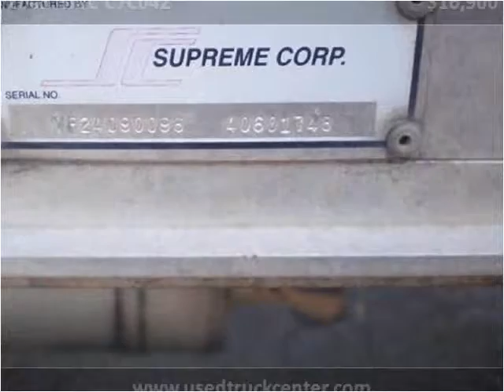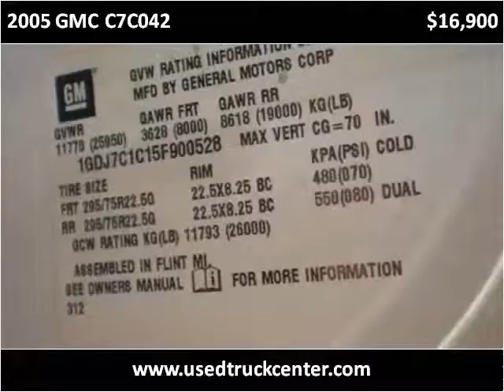2005 GMC C7C042 Used Cars Linden NJ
This 2005 GMC C7C042 is available from Used Truck Center.